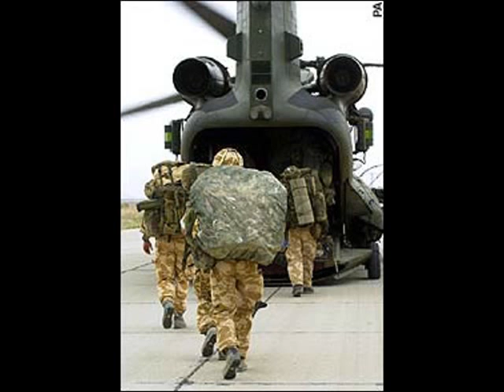Royal Marine Tribute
Another Tribute, This Time To The Royal Marines, And All The Hard Work They Do, To Make And Keep The World A Safe Place. Please Leave Comments To Let Me Know What You Think.